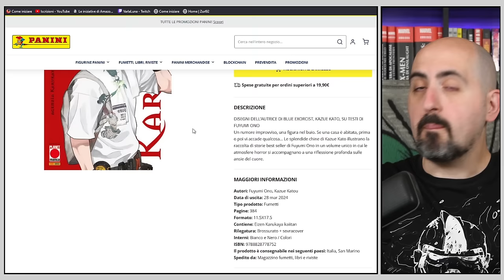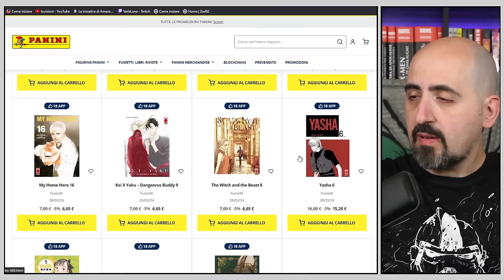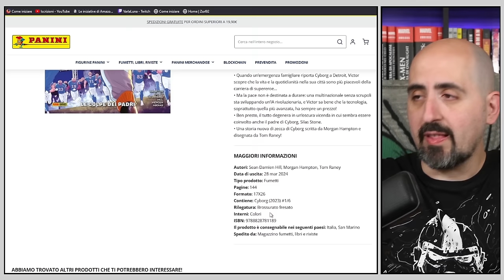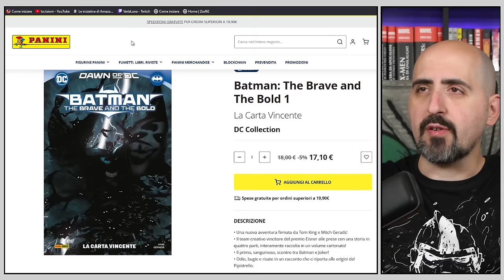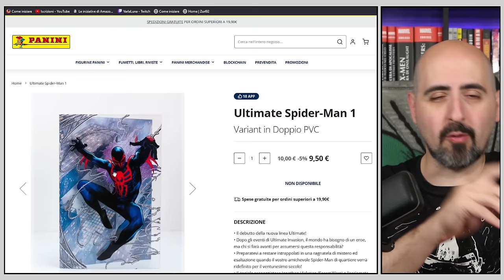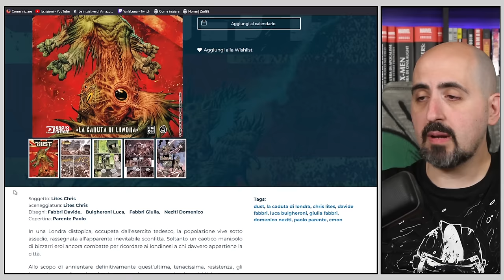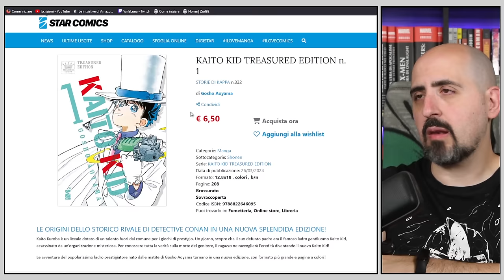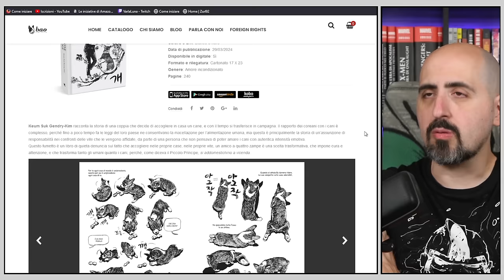I fumetti da non perdere dell'ultima settimana di marzo 2024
Eccoci arrivati all'ultima settimana di marzo a parlare delle uscite dei vari editori! Panini , Star, Jpop, Saldapress, bao, Magic, Bonelli...